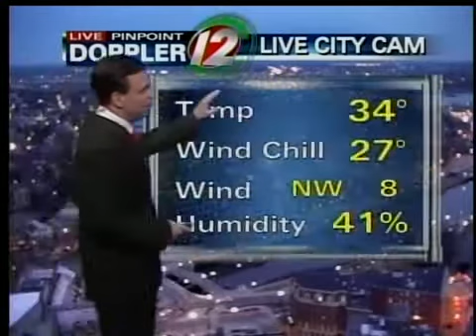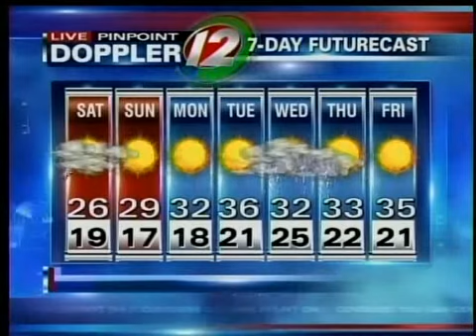5pm weather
5pm weather